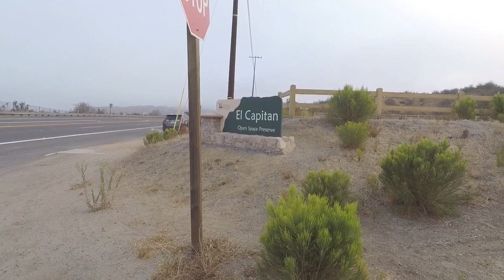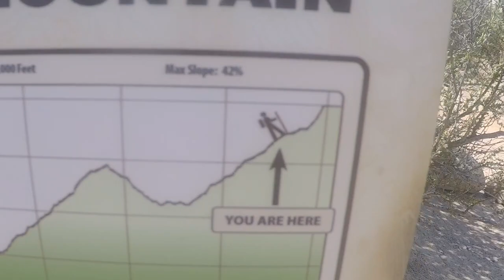El Cajon Mountain Hike 2018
Decided to hike El Cajon Mountain w/ my good friend Joey only to realize.. hiking in 100 degree weather is not fun haha